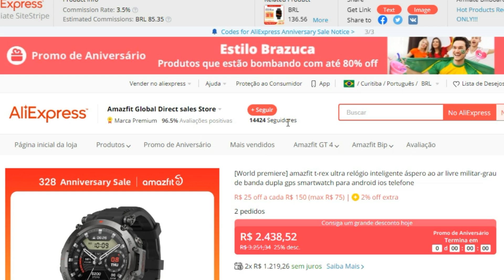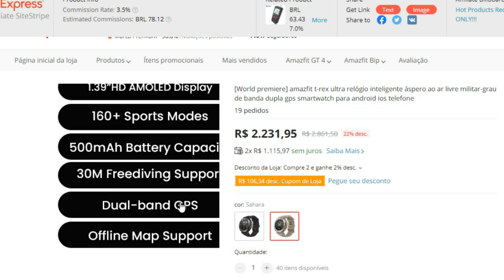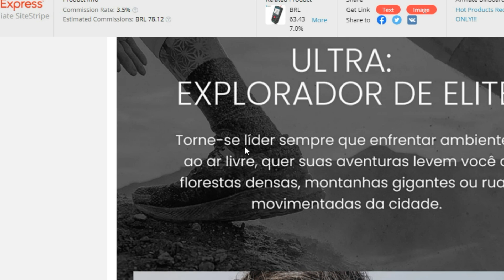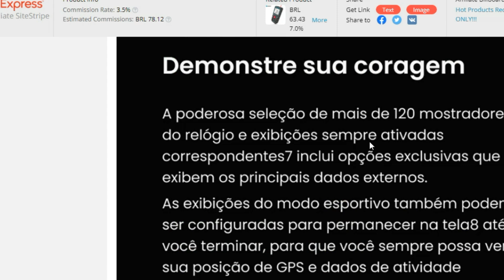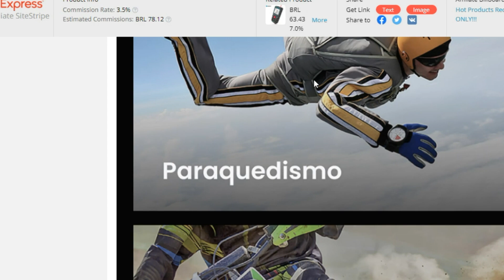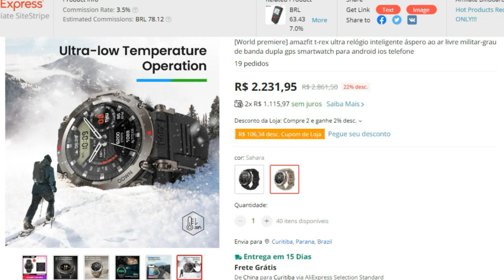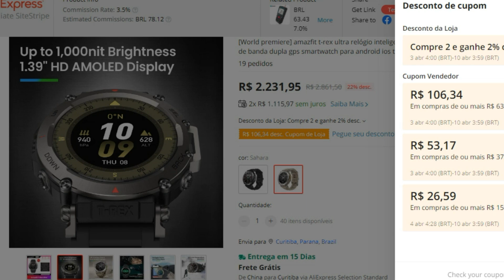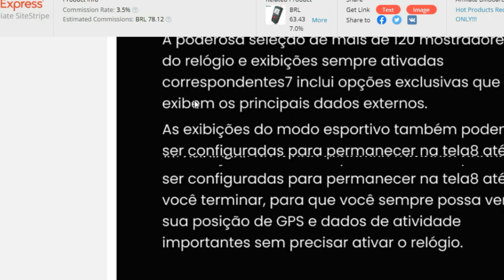Lançamento T-REX Ultra - O mais top?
COMPRE SMARTWATCH AMAZFIT T-REX ULTRA NA ALIEXPRESS (LOJA OFICIAL AMAZFIT)

COMPRE SMARTWATCH AMAZFIT T-REX ULTRA NA AMAZON